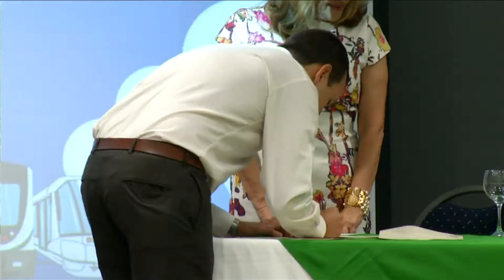Se firmó acuerdo para reducir la contaminación en el Valle del Aburrá [Noticias] - TeleMedellin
En el Valle del Aburrá el 80% de la contaminación es generada por fuentes móviles.